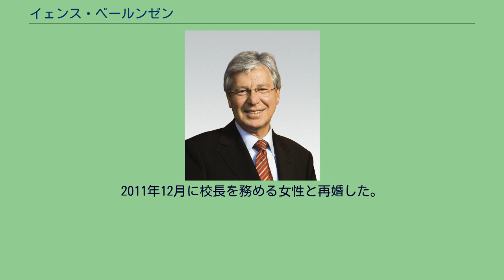イェンス・ベールンゼン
ベールンゼン（2008年） イェンス・ベールンゼン（Jens Böhrnsen、1949年6月12日 – ）は、ドイツの政治家。
所属政党はドイツ社会民主党（SPD）。
2005年から2015年まで、ブレーメン市長を務めた。
2009年11月より1年間連邦参議院議長を務めた。
その在任中にホルスト・ケーラー連邦大統領が辞任したため、2010年5月31日より6月末までの間、ドイツ連邦共和国基本法第57条によりその権限を行使した。
ブレーメン市のグレーペリンゲン地区で生まれた。
父グスタフはナチスに追われたドイツ共産党の党員で、20年以上ヴェーザー造船所経営委員代表を務め、ブレーメン市議会でドイツ社会民主党 (SPD) 議員団長を1期務めたこともある。
ベールンゼンは1968年に市電の運賃値上げ反対デモに参加し、18歳で SPD に入党した。
1968年にアビトゥーアに合格後、キール大学で1973年まで法学を学んだ。
1973年に第1次司法試験に合格。
兵役を拒否したため1974年から1975年まで奉仕活動に従事し、1977年に第二次司法試験に合格し、ブレーメン市役所で官吏試補となった。
1978年に裁判官になり、1980年からはブレーメン行政裁判所裁判官を務め、1991年から1995年まで同裁判所所長を務めた。
1995年6月、ブレーメン市議会議員に当選。
1999年には同市議会で党議員団長に就任した。
2005年10月、党員投票によりヘニング・シェルフの後任としてブレーメン市長（市参事会代表および市長）候補に選出され、同年11月に市議会で正式に市長に選出され就任した。
2007年5月の市議会選挙では SPD は得票率 36.8% と大幅に議席を減らしたが、野党ドイツキリスト教民主同盟 (CDU) も得票を大幅に減らしたため第1党の地位を守り、同盟90/緑の党との連立で政権を維持することができた。
2009年11月、各州首長が持ち回りする連邦参議院議長職に就任した。
議長在任中の2010年5月31日、ホルスト・ケーラーが連邦大統領を辞任したため、連邦参議院議長であったベールンゼンがドイツ連邦共和国基本法第57条により、連邦大統領が空位の期間、その権限を行使した。
なお、次期連邦大統領には連邦会議においてクリスティアン・ヴルフが選出された。
2015年5月10日に実施された市議会選挙でSPDが議席を減らしたことを受け、市長続投の辞退を表明、同党のカルステン・ジーリングが後任に選出された。
宗派はプロテスタント。
最初の結婚で2児をもうける。
後妻は2007年3月に脳内出血のため58歳で死去した。
2011年12月に校長を務める女性と再婚した。
ドイツ・イスラエル協会会員、複数の労働組合、労働者福祉協会の会員である。